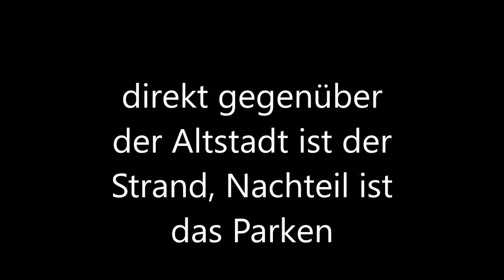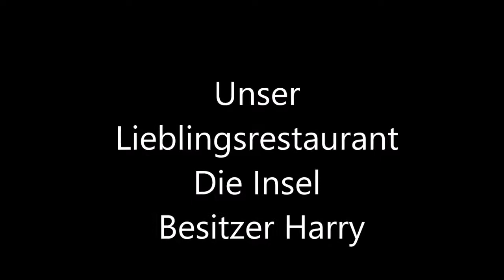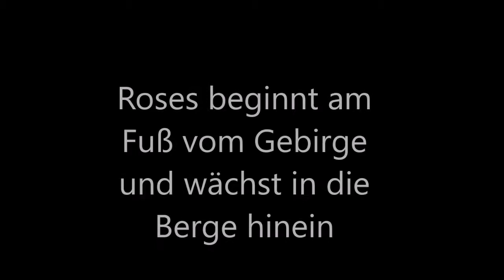Roses Bucht Eine Reise wert Roses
Roses liegt direkt am Meer und die Altstadt jat vilele kleine Gassen, mit Geschäften und Restaurants, sehr Tourismus orientiert und teilweise überlaufen